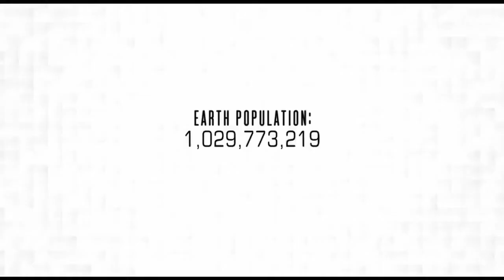Parts Per Billion Official Trailer (2014) - Josh Hartnett, Teresa Palmer, Rosario Dawson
Parts Per Billion is an upcoming film scheduled for release in 2014. The film tells the story of three couples dealing with a reality-shaking event that threatens to tear them apart.

 The film is based on a screenplay by Brian Horiuchi, who also serves as the director. The plot consists of the interwoven stories of three couples who are forced to make life-altering decisions in the face of a disastrous war. Inspired and sometimes blinded by their love, Len (Josh Hartnett), Mia (Rosario Dawson), Andy (Frank Langella), Esther (Gena Rowlands), Anna (Teresa Palmer) and Erik (Penn Badgley) are as flawed and beautiful as any of the billions who are facing this human-made biological disaster.
In 2008, it was announced that Olivia Thirlby, Robert Pattinson and Dennis Hopper had been cast in the film, with shooting expected to begin within a month. However, conflicting shooting schedules with another film, The Twilight Saga: New Moon, forced Pattinson to drop out in early 2009. In November, a press release from the Michigan Film office revealed that the movie had been awarded incentives amounting to $295,766 in the form of state tax credits, by the state of Michigan and was expected to hire 73 Michigan workers. On December 12, 2012, AKA/Bow Street Films announced that Teresa Palmer, Penn Badgley, Hill Harper and Alexis Bledel had joined the cast for the film, with shooting scheduled begin in Detroit and last all through Christmas. Also announced as cast members were Gena Rowlands, Frank Langella, Josh Hartnett, Molly Haskell, and Jennifer Levine. Joe Jenckes and Rosario were revealed as executive producers. On April 21, 2014 Millennium Entertainment acquired the US distribution rights to the film.
Tags (Ignore) -
Parts Per Billion,Parts Per Billion Official Trailer,Josh Hartnett,Teresa Palmer,Rosario Dawson,Brian Horiuchi,Gena Rowlands,Official Trailer,HD Trailer,EnternaldTrailers,End Of The World,Apocalypse
Parts Per Billion Official Trailer
Parts Per Billion